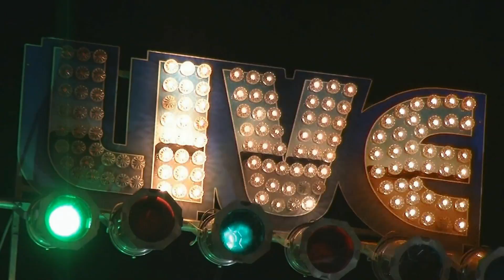The Fools Live @ The Benefit Concert for Steve Ruest & family 3/14/15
"I Don't Wanna Grow Up"